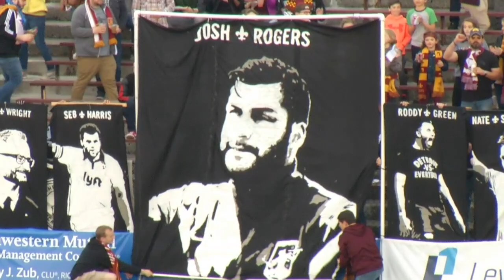MotorCity Match Recap: DCFC vs AFC Ann Arbor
Detroit City FC hosted first-place AFC Ann Arbor on Friday, May 24 at Keyworth Stadium. The meeting ended in a 0-0 draw in front of 5,908 supporters.